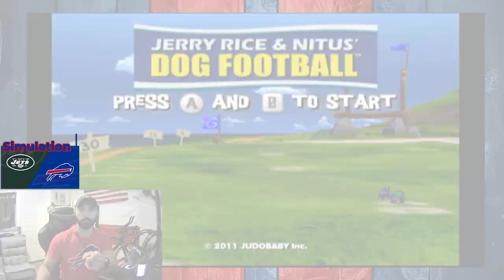Buffalo Bills vs NY Jets | Game Prediction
In this weekly series I predict the scores of my favorite team (the Buffalo Bills) via the best game that's ever existed...Jerry Rice & Nitus' Dog Football!

I STARTED A DISCORD!
Hop in and let's talk all things sports!